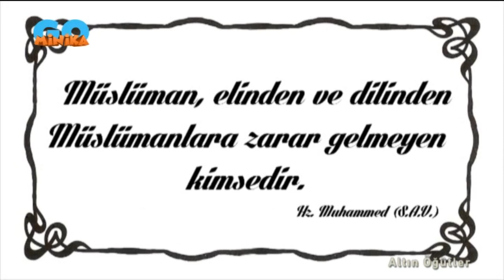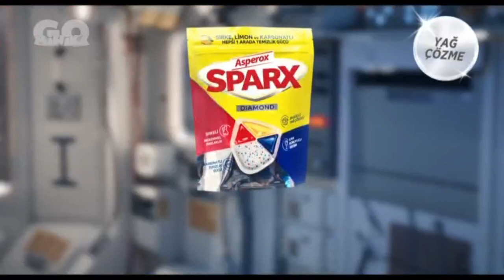minikaGO - Reklam Kuşağı / Program Tanıtım Kuşağı (8 Temmuz 2024)